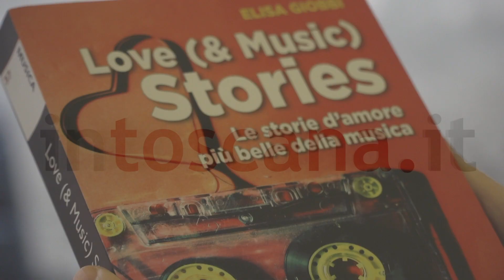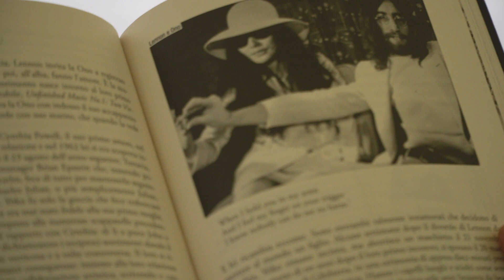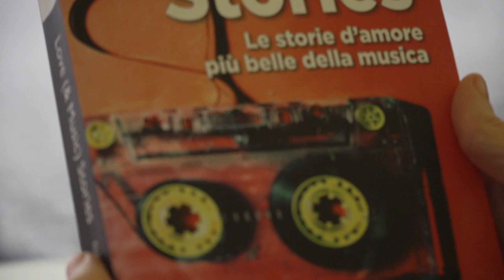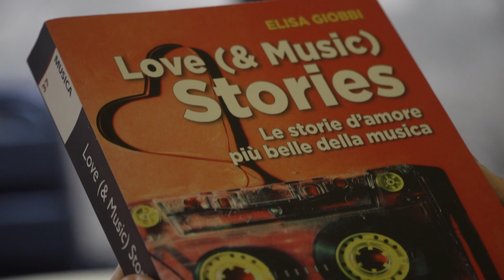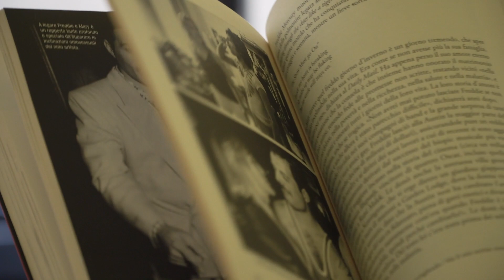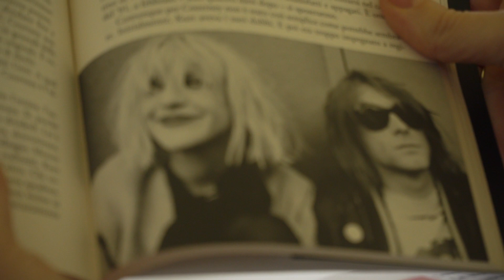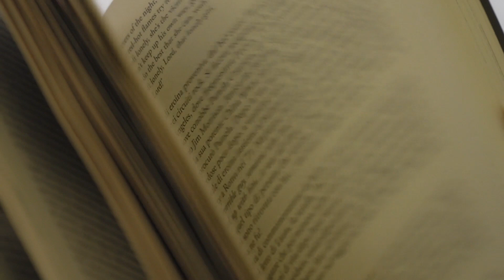Elisa Giobbi racconta le storie d'amore più belle della musica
Il libro 'Love (& Music) Stories' parla delle coppie più famose del rock e non solo, storie felici oppure tragiche: da June Carter e Johnny Cash, Courteney Love e Kurt Cobain, fino ad Amy Winehouse e Blake Fielder-Civil